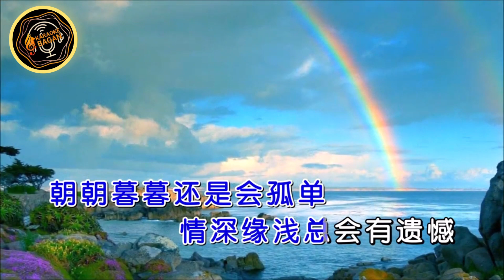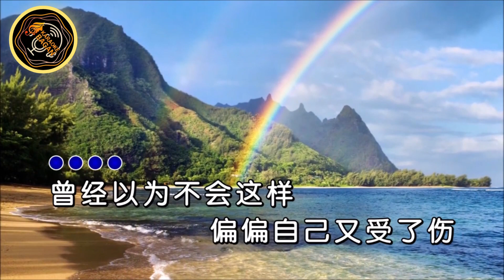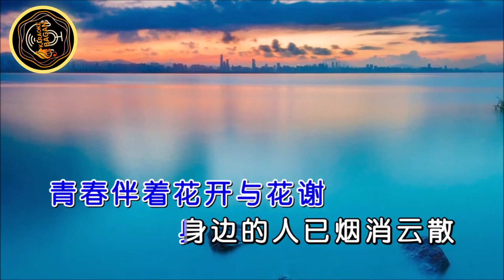LIU LANG DE REN [[ 流浪的人 ]] KARAOKE NO VOKAL